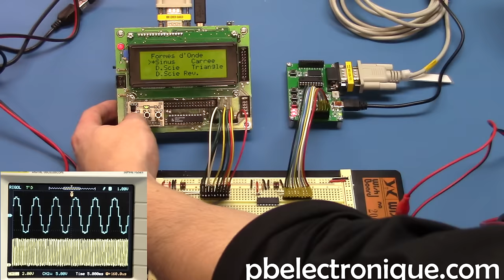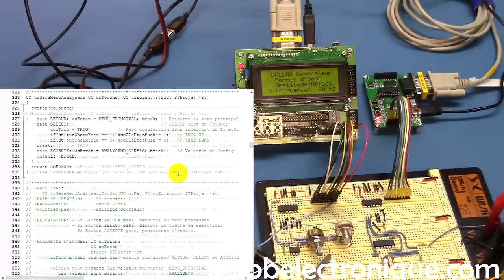Projet Session 3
Dans son ensemble le projet est un multimètre multifonction permettant à un technicien d’avoir les bons outils pour solutionner des problèmes électroniques soit en faisant la lecture de différents signaux ou en générant des signaux pour voir comment le circuit réagit. Chacune des parties du projet fonctionnent indépendamment, mais ils communiquent tous avec le système principal (Dallas) pour afficher leurs données selon le choix de l’utilisateur. Ce multimètre multifonction permet de lire des tensions continues de 0 à 25V avec une précision allant jusqu’à trois décimales, de générer des ondes alternatives de différentes formes avec une amplitude et un offset variable. Finalement, le multimètre est doté d’un analyseur logique permettant de mesurer la fréquence d’un signal et d’en analyser les fronts montants et descendants.
Pour utiliser notre système, il faut une alimentation ±12V et un câble USB pour fournir l’alimentation aux circuits fonctionnant sous 5V.
Lors de l’alimentation du système pour une première fois, le menu principal s’affiche avec les différentes fonctions possibles qu’offre le multimètre multifonction. Avec les trois boutons disponibles sur la carte PIC, on peut contrôler les différents menus d’affichage sur l’écran LCD de la carte Dallas. Le premier menu étant l’analyseur, le second étant le générateur et le troisième étant le voltmètre, on peut y accéder en utilisant le bouton SELECT (S1-2) et ACCEPTE (S1-3). Pour revenir au menu précédent, on utilise le bouton RETOUR (S1-1).
Dans le menu de l’analyseur, on peut visualiser l’état du signal et sa fréquence. À l’aide des boutons poussoirs, on peut configurer l’analyseur différemment pour s’ajuster au signal. On peut entre-autre, modifier le temps d’acquisition (100us, 1ms, 10ms, 100ms) et le trigger (up/down).
Dans le menu du générateur, on peut modifier différents paramètres afin d’obtenir la bonne forme d’onde et la bonne tension de sortie. Lors de l’affichage du menu, on peut visualiser le type d’onde actuellement générer (sinus, dent de scie, dent de scie renversé, carré, triangle) et sa fréquence (1, 10, 20, 50, 100 Hz). Pour modifier l’amplitude et le offset de l’onde, il suffit de faire varier les deux potentiomètres sur le protoboard. L’un d’eux sert à ajuster l’amplitude de l’onde pouvant aller d’aucune amplitude à une amplitude de ±10V et l’autre sert à ajuster le offset.
Finalement, pour le menu voltmètre, il n’y a aucune configuration à gérer puisque c’est un voltmètre auto-range. La tension est détectée et l’affichage s’ajuste en fonction de l’échelle de tension lue. Avec le voltmètre, on peut lire des tensions allant de 0 à 25VDC et selon la tension lue, on a plus ou moins de précision. Pour une tension de 0 à 1V, le voltmètre affiche la tension en millivolts, tandis que de 1 à 10V, on obtient plutôt une précision de deux décimales. Pour les tensions de 10 à 25V, le voltmètre nous affiche la tension lue avec une seule décimale. Évidemment, plus la tension est élevée, plus la précision des mesures est réduite.